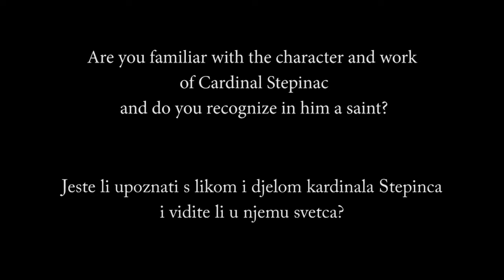Alojzije Stepinac, uzor za biskupe - B. Athanasius Schneider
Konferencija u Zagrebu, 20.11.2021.